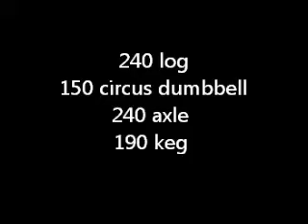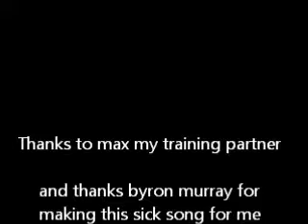montreal strongman 2012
song by byron murray